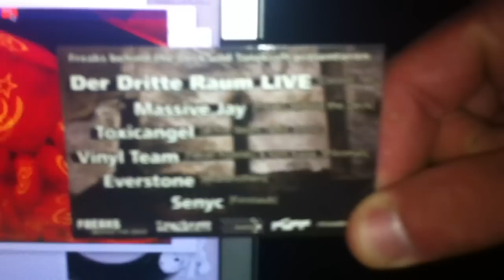nenad j. live @ a techno affair vol. 2, neuwerk lenzburg 27.08.2011, part 3